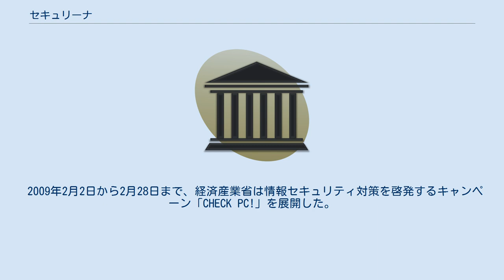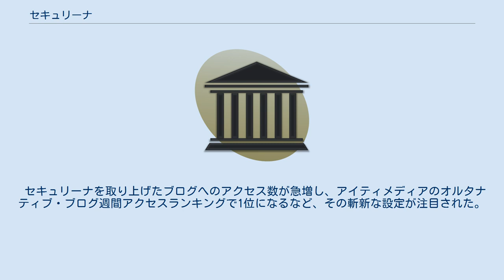セキュリーナ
セキュリーナは、経済産業省の展開するキャンペーン「CHECK PC!」のマスコットキャラクターである。
 2009年2月2日から2月28日まで、経済産業省は情報セキュリティ対策を啓発するキャンペーン「CHECK PC!」を展開した。
このキャンペーンの一環として、オリジナルキャラクター「セキュリーナ」を制定した。
セキュリーナには「日本初の情報セキュリティアイドル」との設定が与えられ、キャンペーンのポスターやコマーシャルメッセージなどに起用された。
 さらに、デビュー曲として『セキュリティCHECK! をしなかったら、なんて考えただけで青ざめちゃう。
』が作られ、経済産業省のウェブサイトにてプロモーションビデオやメイキング映像なども公開された。
 なお、「CHECK PC!」のイメージキャラクターとしては、2006年に眞鍋かをり、2007年に白石美帆がそれぞれ起用されている。
また、2008年には、イメージキャラクターとして「セキュリティ探偵『シャーロックアヤ』」が採用され、上戸彩が演じた。
なお、セキュリーナは先代のシャーロックアヤの後を継ぎ、2代目セキュリティ探偵を兼任しているとされる。
 セキュリーナを取り上げたブログへのアクセス数が急増し、アイティメディアのオルタナティブ・ブログ週間アクセスランキングで1位になるなど、その斬新な設定が注目された。